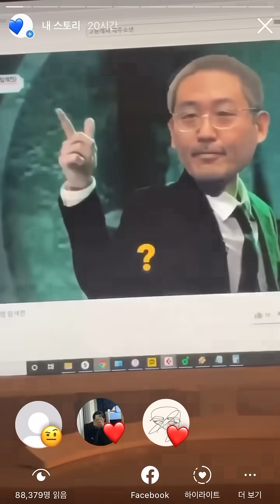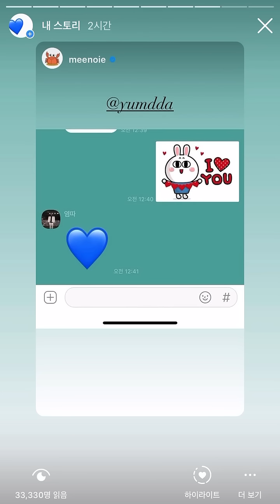뽕맛으로 바~로 녹음 해버리기 💙